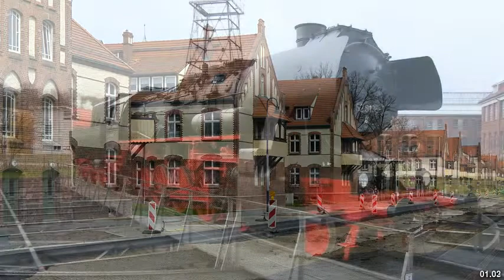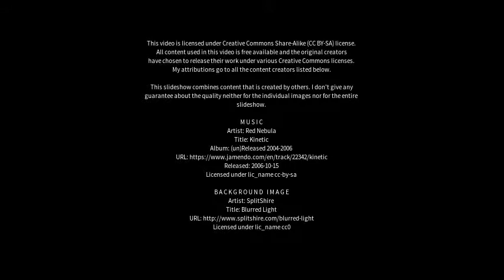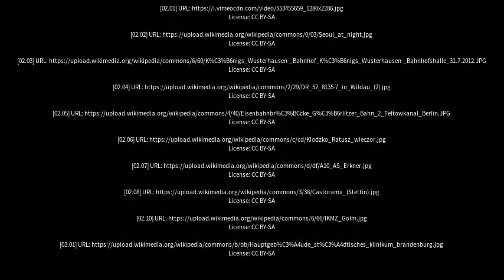Best places to visit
Best places to visit - Wildau (Germany) Best places to visit - Slideshows from all over the world - City trips, nature pictures, etc.